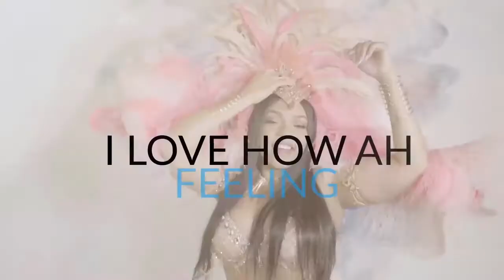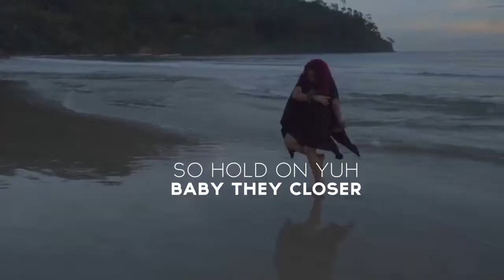The Evolution of Destra Garcia (GT Network Special)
GT Network Presents The Evolution Destra Garcia.